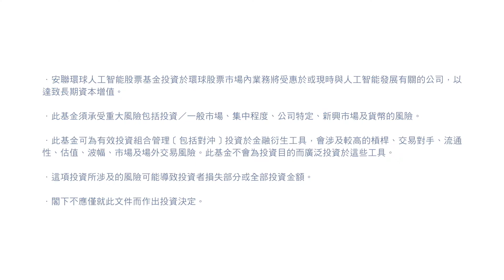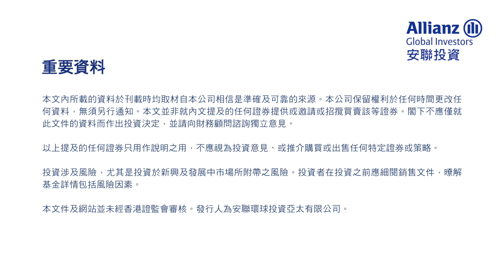安聯投資 - 人工智能 就是未來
安聯投資董事及科技行業高級分析師Stephen Jue分析人工智能的影響力及其投資機遇。